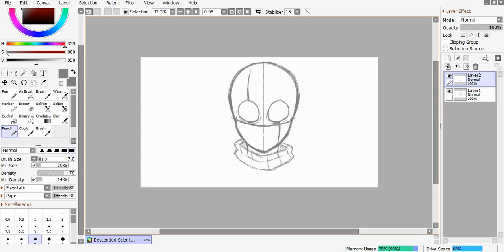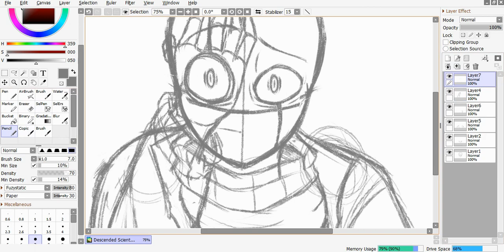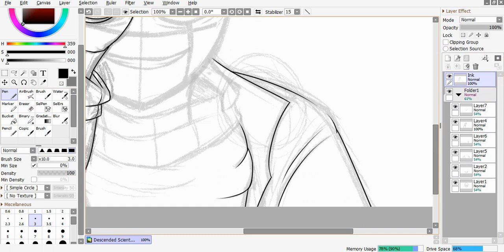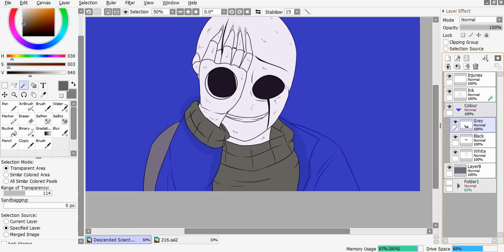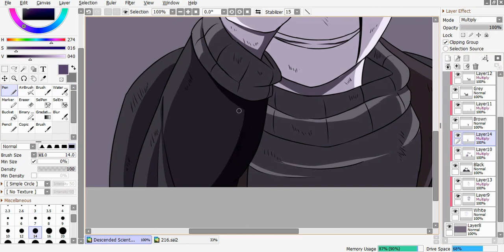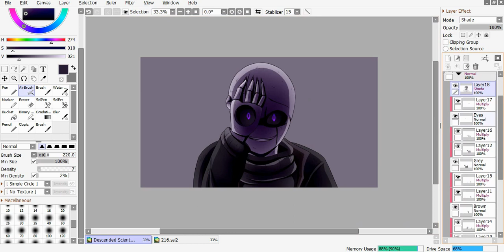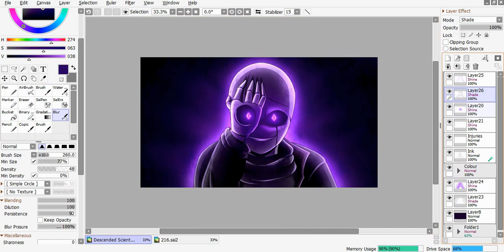Glitchtale Descended Scientist | OFFICIAL WALLPAPER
If you have not seen the trailer for this upcoming animation, my gosh stop depriving your life and do it!
It has been a blast to be a part of this project and I cannot wait for it to be completed for you all to see, it'll be great :D
Meanwhile here is an official Wallpaper for y'all. As always, you can just use the PNG ver. from deviantart or the animated version from Wallpaper Engine. Hope you all enjoy. Love you ^^

Music Credit

Wanna find me on the social meds :D